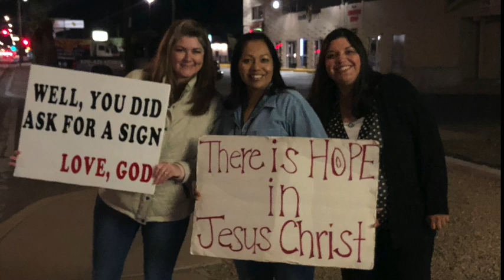Michelle Webb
Michelle Webb shares how Jesus Christ changed her life, he can do the same for you!